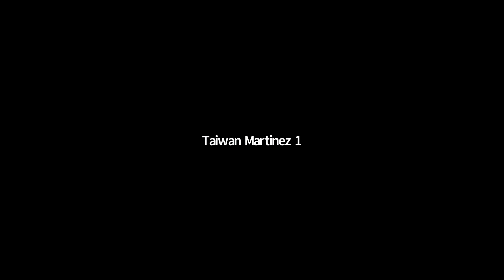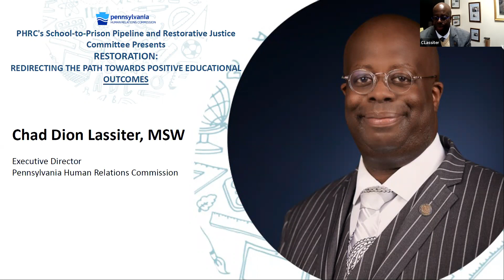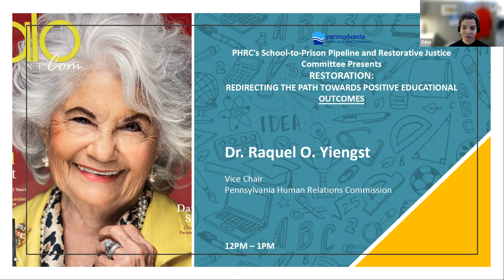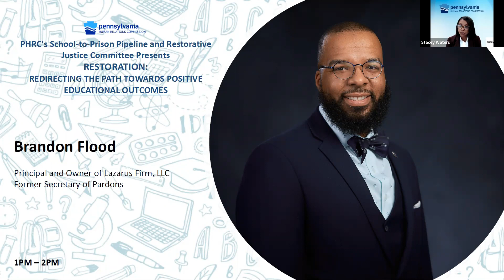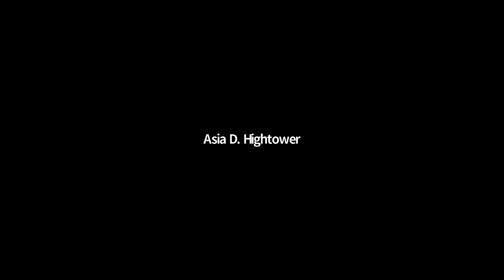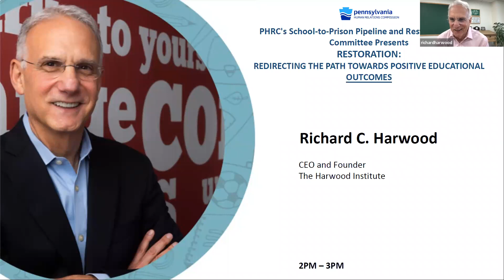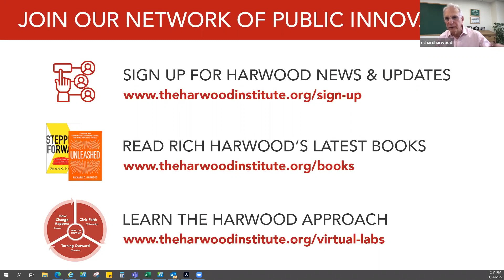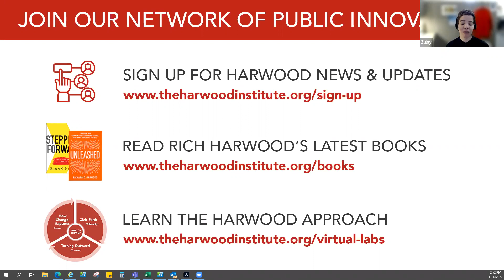School to Prison Pipeline Conference, 4-26-2022